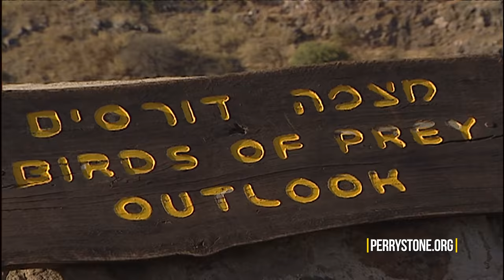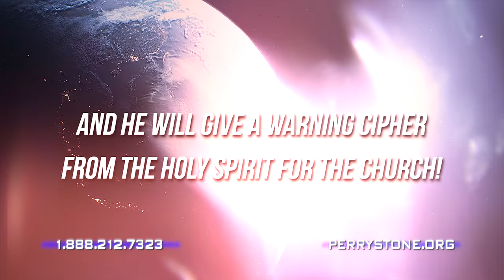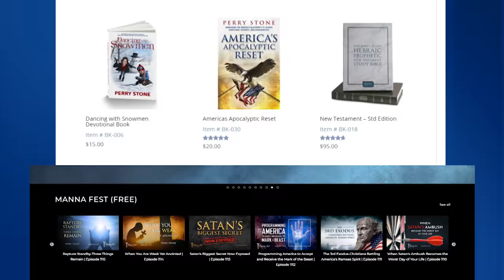Ezekiel's Prophecy The Vultures are Gathering in Israel | Perry Stone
I read the Prophecies then traveled to the spot to confirm it! Hear it in this video!